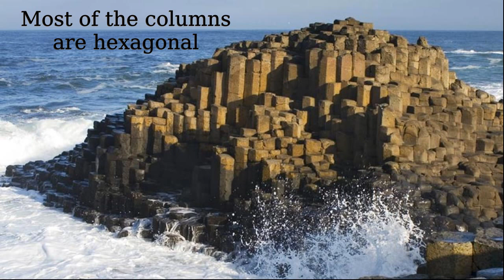Giant's Causeway - interesting and beautiful place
Giant's Causeway is located in Northern Ireland Giant's Causeway
Location of Giant's Causeway and Causeway Coast in Northern Ireland
The Giant's Causeway is an area of about 40,000 interlocking basalt columns, the result of an ancient volcanic fissure eruption. It is located in County Antrim on the north coast of Northern Ireland, about three miles (4.8 km) northeast of the town of Bushmills